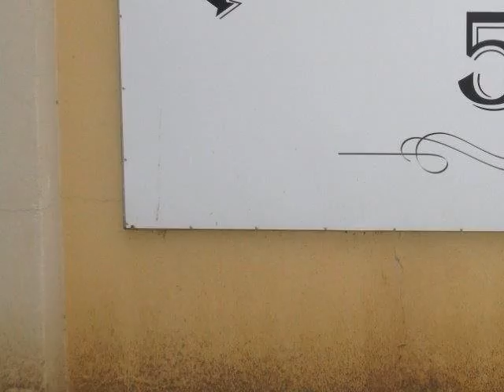3.0 Bedroom Apartment For Sale in Amanzimtoti, Amanzimtoti, South Africa for ZAR R 875 000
Bedrooms: 3.0
Bathrooms: 2.0
Garages: 0.0
Price: R 875 000

Property Description:

Beautiful 3 bedroom ground floor unit in secured complex in lovely part of Amanzimtoti. This pet friendly recently renovated apartment also consists of a stunning spacious kitchen with granite tops, 2 bathrooms (1 en suite ), open living lounge area leading out to a patio looking out over the grass area and onto a conservation green belt.

One shaded carport and ample visitor's parking and a lovely communal garden for kids to play.

This unit is highly recommended, value for money and no maintenance to be done. just move in